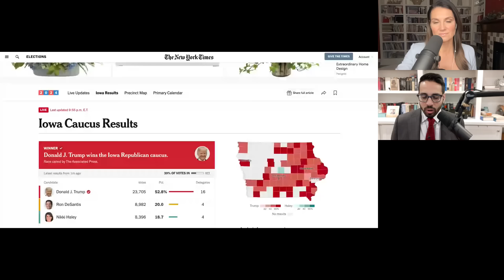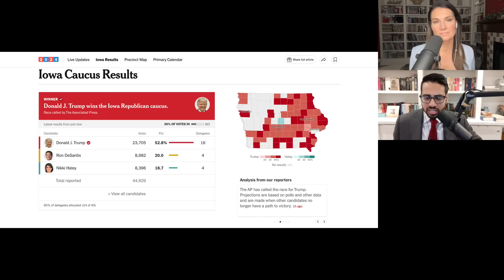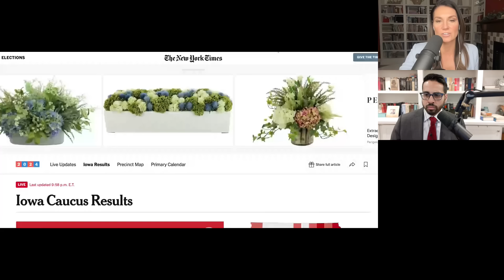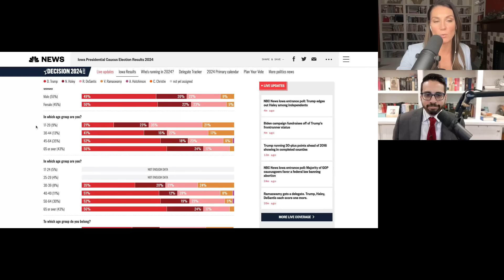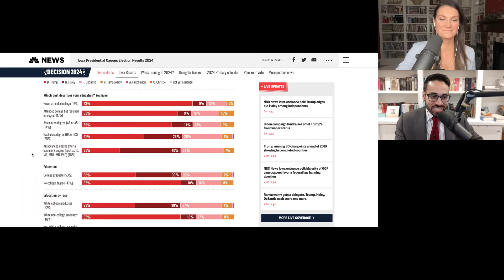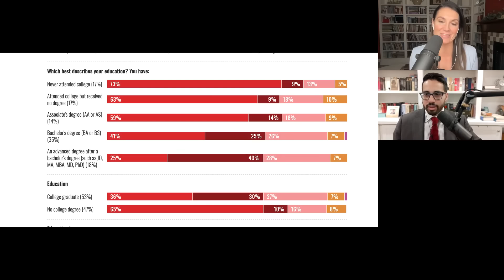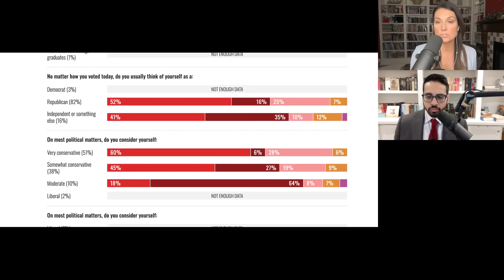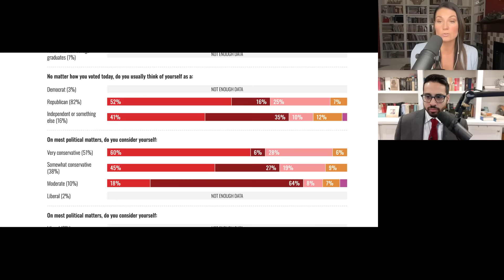BREAKING: Trump DOMINATES Iowa Bigly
Krystal and Saagar discuss Trump dominating the Iowa Caucus ahead of Nikki, DeSantis and Vivek.